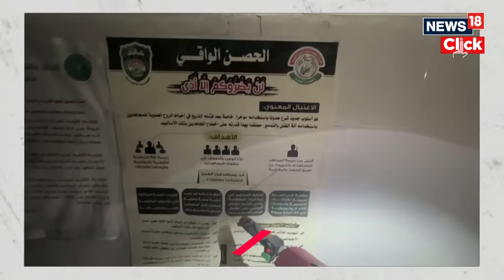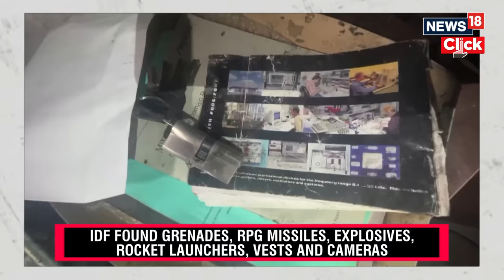israel Vs Palestine News | Finds Hamas Tunnel Under Bell Pepper Field Near Khan Younis | N18V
The IDF says it uncovered a Hamas tunnel under a bell pepper field near the Hamad Town residential complex in southern Gaza’s Khan Younis.

In the 200-meter-long tunnel, the IDF says troops found weapons belonging to Hamas operatives. The underground passage was subsequently destroyed by combat engineers.